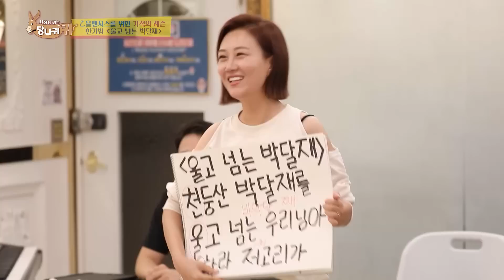[피크타임] 죽은 재능도 살려내는 장윤정의 원포인트 레슨! | 사장님귀는당나귀귀 | KBS 220918 방송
레슨을 받기 위해 장 회장님의 노래 교실에 모여든 '을벤져스'
저마다 한 곡씩 준비해왔다며 실력을 뽐내지만 어딘가 모자라는데...
장 회장님이 나서면 죽은 재능도 살아난다! 기적의 레슨을 보여주는

[🐴사장님 귀는 당나귀 귀 👂🏻]
매주 일요일 오후 5시 KBS2 방송